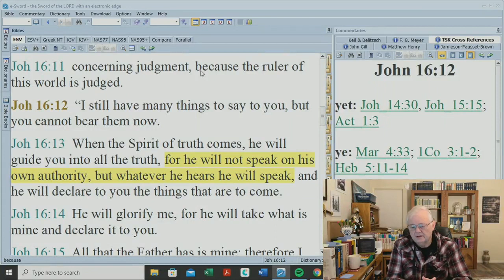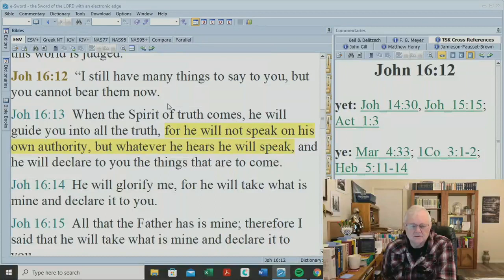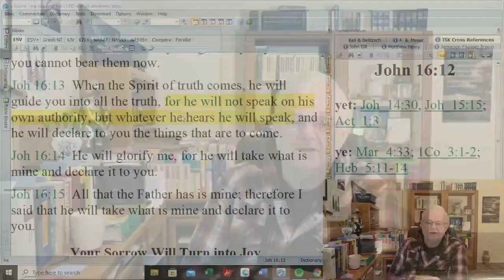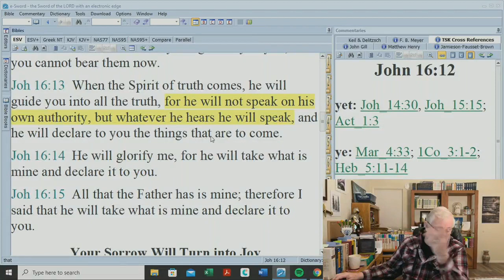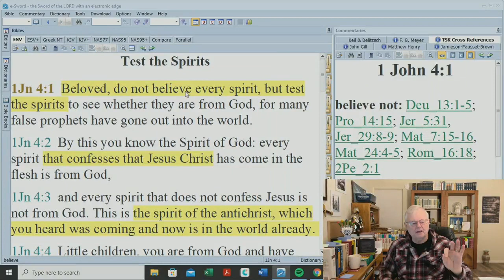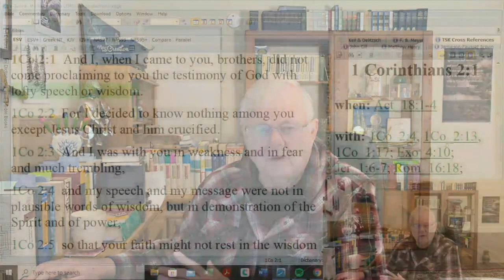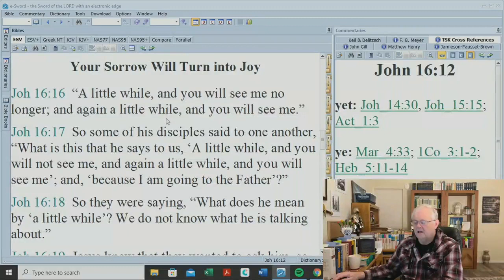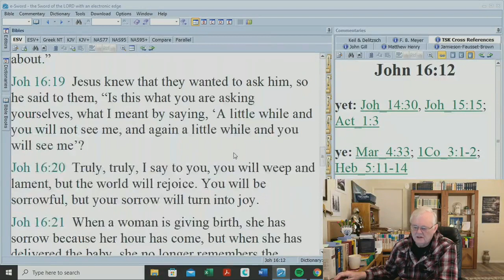87 - Gospel of John Study 16:12ff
The Spirit always glorifies Christ.